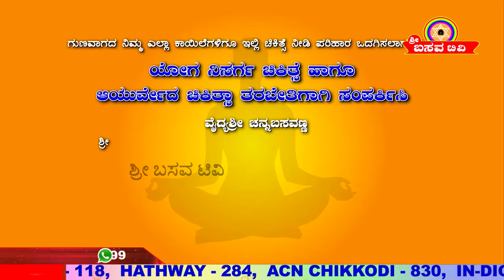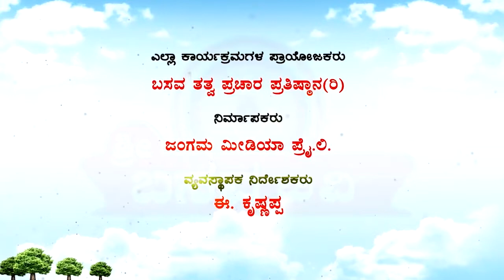Sri Basava Tv- Basava Yoga- Channabasavanna- Ep 156